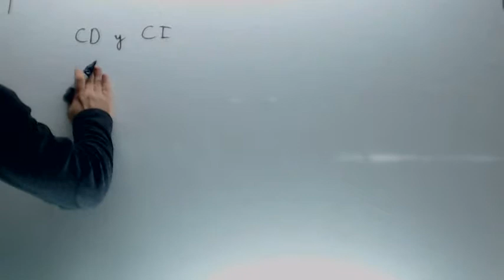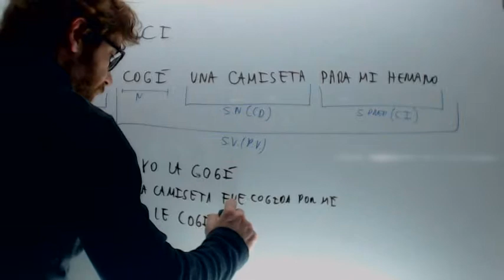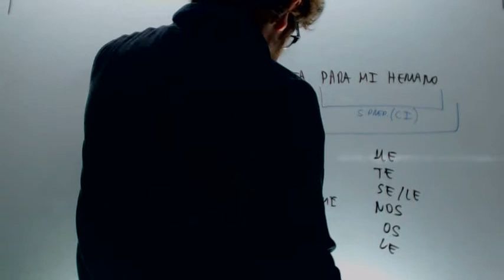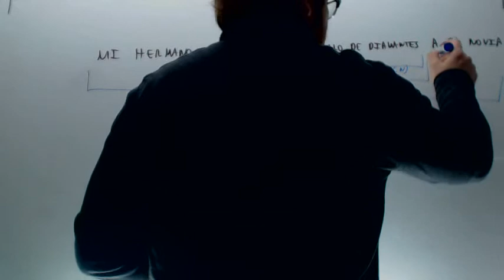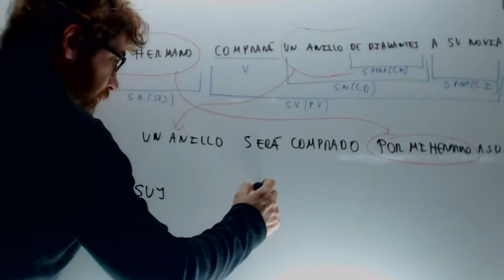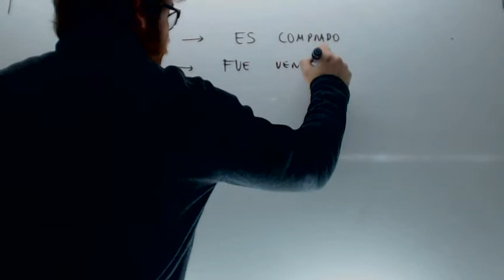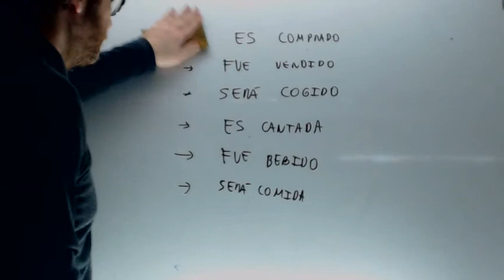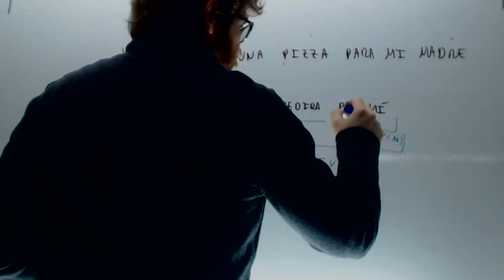Complemento directo indirecto Agente Lengua 2º ESO Academia Usero Estepona